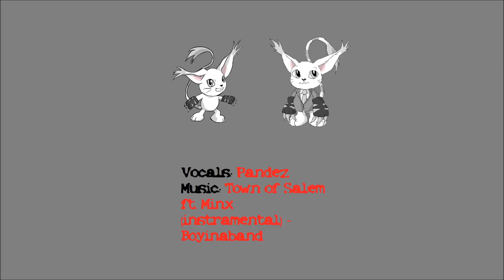IFC 2023 Con Horror Stories